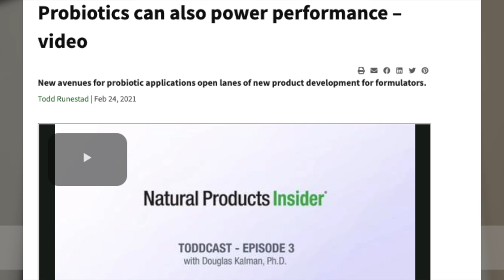Men in Nutrition Series - Video 10/20 - Douglas Kalman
Welcome to the individual series for the Men in Nutrition Videos. We released part 1 and part 2, and now am releasing the individual snippets. Here is Douglas Kalman  answering 4 questions put forth in the video .

Songs -
Paradisio - Sum Wave
Guna - Martin Landh
Pollinia - Trevor Kowalski